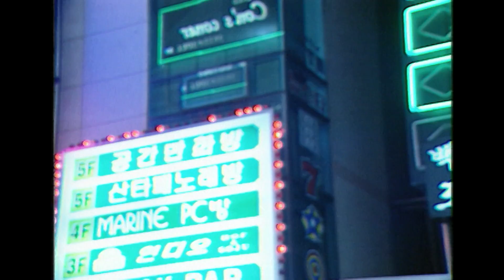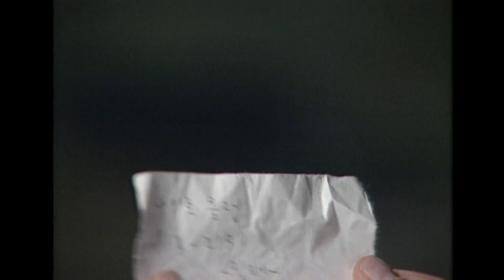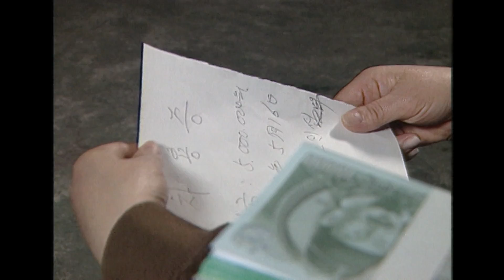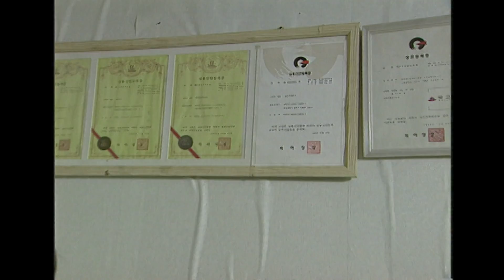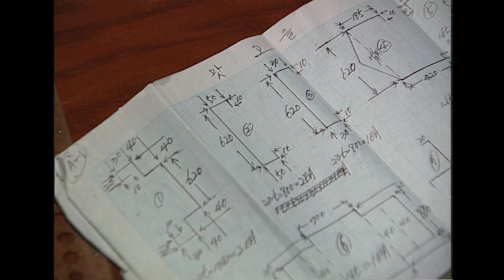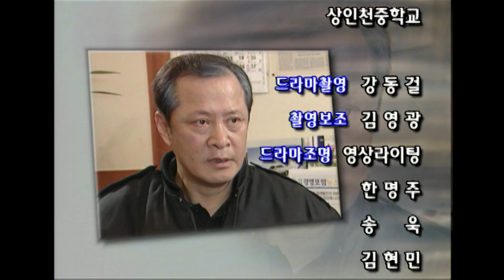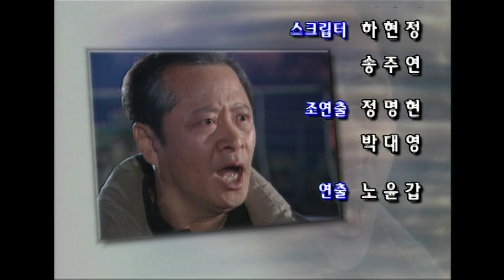이것이 인생이다 / 아버지의 이름으로 [인생실험] KBS 2004.11.23 방송